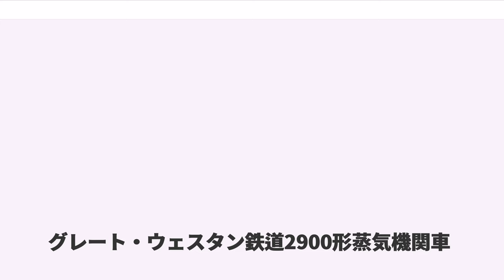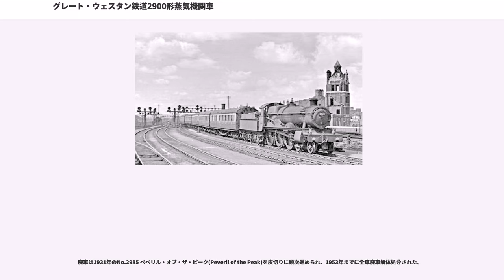グレート・ウェスタン鉄道2900形蒸気機関車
グレート・ウェスタン鉄道2900形蒸気機関車 (2900 Class) はイギリスのグレート・ウェスタン鉄道（GWR）が製造した旅客用テンダー式蒸気機関車の1形式である。各車の固有名から、セイント級あるいはセント級 (Saint Class) とも呼ばれる。

20世紀初頭、「軌間戦争」を経て全線の標準軌への改軌が完了したばかりのGWRにおいて、第二次世界大戦後の国有化までの約40年間に同社が製造した旅客用蒸気機関車すべての設計の基本を確立しただけでなく、他のイギリス4大私鉄各社でその後設計された旅客用蒸気機関車の設計にも大きな影響を及ぼした、イギリスの蒸気機関車発達史上において特に重要な形式の一つである。

1902年にグレート・ウェスタン鉄道の機関車総監督（Locomotive Superintendant）に就任し、その後1915年に改組で技師長（Chief Mechanic Engineer : CME）となったジョージ・チャーチウォード（機関車総監督・CME在任期間：1902年 - 1922年）によって設計された。

チャーチウォードはGWRの蒸気機関車製造と保守を一手に担っていたスウィンドン工場長を長年にわたって務めており、四半世紀に渡ってGWRの機関車総監督を務めた前任のウィリアム・ディーンに次ぐGWR技術者のナンバー2として、機関車総監督就任に先立つ1900年頃から独自の構想に基づく機関車の設計を始めていた。

彼の設計は、イギリス国内だけではなく、同時期のアメリカ・フランス・ドイツなどの各国の鉄道会社での最新蒸気機関車設計について広範かつ慎重な比較検討を行った上で、今後のGWRにおける機関車設計の徹底的な標準化・規格化を念頭に置いて計画されたもので、非常に革新的な機構と伝統的な設計の混在するデザインとなっていた。

しかも慎重なチャーチウォードはこれを直ちに量産せず、まず1902年から1903年にかけて順にNos.100・98・171と付番された3両の試作機をスウィンドン工場で製造した。

これらは2軸ボギー式の先台車と3つの6フィート8 1/2インチ(2,044.7mm)径の動輪よりなる、テンホイラー（または2C）と呼ばれる高速運転に適した軸配置を採用しており、客車の大型化などによる牽引列車の重量増大と列車運転速度向上の双方の要求に対応できるように設計されていた。

一方、過熱装置の一般化前夜に当たるこの時期、海を隔てたフランスの有力私鉄の一つであった北部鉄道(NORD)では、1885年よりミュルーズ市のアルザス機械製造会社(Société Alsacienne de Constructions Mécaniques:SACM)技師長のアルフレッド・ドゥ・グレーン()が考案し、ガストン・デュ・ブスケの協力を得て実用化した、ドゥ・グレーン(De Glehn)式複式4気筒機関車が大きな成功を収めつつあった。

特に1900年より製造が開始された、2.6形と呼ばれるアトランティック形軸配置（または2B1）の新形機関車は大きな成果を上げ、各国鉄道技術者の注目を集めていた。

こうした国外の新型機設計について情報収集と研究に余念がなかったチャーチウォードは、早速フランス流の最新機関車設計のサンプルとして3両の機関車をSACM社へ発注、Nos.102 - 104としてGWR線上で試験を開始した。

これらの内、Nordの2.6形に準じた仕様を備えるNo.102 ラ・フランス(La France)と比較する目的で、チャーチウォードは新造間もないNo.171 アルビオン(Albion)を単式2気筒のままアトランティック形軸配置へ改造し、さらにNo.172 クイックシルバー(Quicksilver)としてやはりアトランティック形軸配置の試作車をもう1両スウィンドン工場で追加製造し、徹底的な比較試験とデータ収集を行った。

こうした一連の性能試験の結果、本形式の量産車は単式2気筒のテンホイラーとして製造が行われることとなり、上述の4両の試作車を量産車と同じ仕様に改めたものを含め、合計77両の2900形がスウィンドン工場で製造された。

なお、こうした状況で最適な軸配置を決めかねたのか、量産初期の18両（Nos.173-190）は当初、Nos.171・172と同じ軸配置4-4-2として製造され、後に...